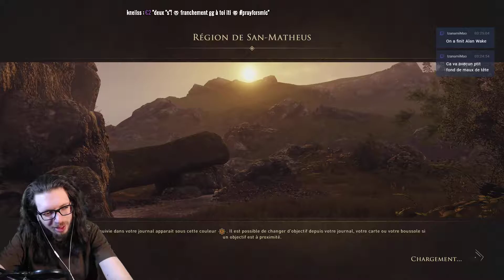🔴🎮 Greedfall - pc - 26